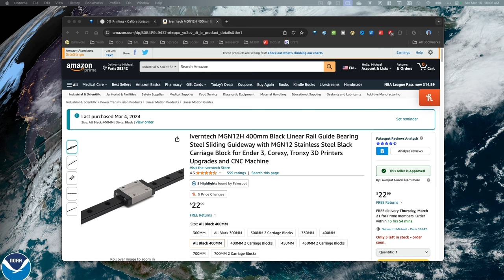Ender 3 (Max Neo) X-Axis Linear Rail: An Easy Upgrade to Level Up Your Prints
Upgrade Your Ender 3 Max Neo X-Axis Linear Rail: Smoother Prints, Explained Simply

Want to take your Ender 3 prints to the next level? ⏫ This video will show you exactly how to install an X-axis linear rail for smoother operation and improved print quality!
This easy step-by-step guide walks you through the entire process, from unboxing the parts to final calibration.  Say goodbye to wobble and hello to sharper prints!

In this video, you'll learn:

- What parts you'll need
- A detailed installation process with clear instructions
- Tips and tricks for a successful upgrade

Links:

- M3 Metric Screws Bolts and Nuts

- M3 T-Nuts

- Linear Rail (For the Ender 3 Max Neo)

- Linear Rail (For Ender 3 and v2)

*Quick Links:*

*NEED HELP?*